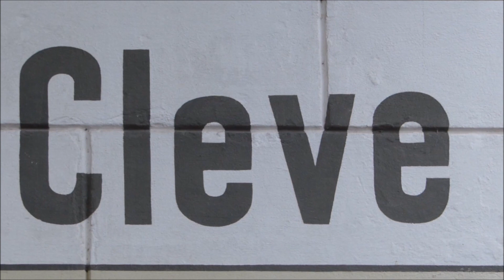Das letzte Schrankenwärterhäuschen. Zugfahrt ab Bedburg-Hau nach Kleve(vom HBF Düsseldorf)und zurück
Das letzte Schrankenwärterhäuschen
Die Bahnfahrt des RE 10 - Niers-Express (vom HBF Düsseldorf)  im Teilstück von Bedburg-Hau bis zum Bahnhof Kleve und zurück.
Das letzte Schrankenwärterhäuschen am Hauer Grenzweg in Bedburg-Hau ist abgerissen, es wurde 2022 durch moderne, elektronische Stellwerkstechnik ersetzt. Unterwegs ist auch noch das alte Stellwerk (eine Ruine) in Bedburg-Hau zu sehen.

Frank Frohneit - Schrankenwärter
Johan Jansen  - Pedal-Steel-Guitar - Instrumental aus seinem Bedburg-Hauer Tonstudio mit "Remington Ride" von Hank Penny